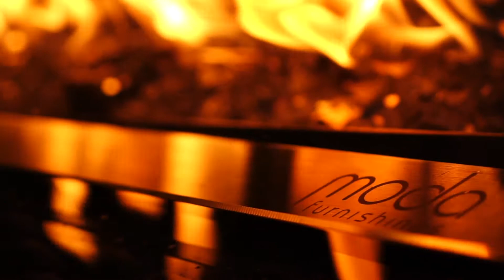Moda's Eton 8 Seat Round Dining Set with a Fire Pit Table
The Eton Dining Collection is the ideal mix of craftsmanship, style and comfort. This classic, deep seating chair is perfectly proportioned and designed with relaxation in mind. This 8 seat round set features a central fire pit that is not only a beautiful and focal centrepiece for your garden but is also very practical.

Visit Moda to find out more about the Eton 8 Seat Round Dining Set